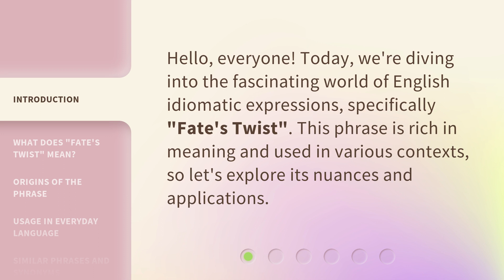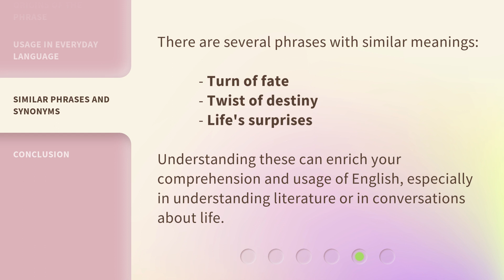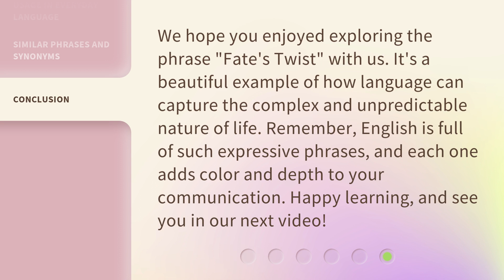Understanding "Fate's Twist": A Journey Through Language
Unlocking Fate's Twist: A Linguistic Journey • Embark on a captivating linguistic journey as we delve into the intricate web of 'Fate's Twist'. Explore the hidden meanings, cultural nuances, and linguistic wonders behind this enigmatic phrase.

00:00 • Introduction - Understanding "Fate's Twist": A Journey Through Language
00:28 • What Does "Fate's Twist" Mean?
00:50 • Origins of the Phrase
01:14 • Usage in Everyday Language
01:37 • Similar Phrases and Synonyms